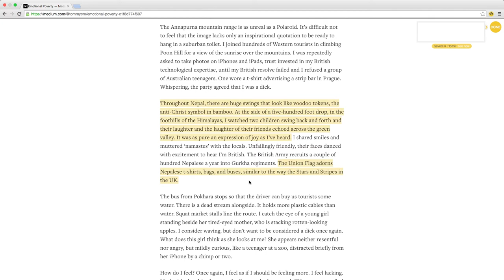Saving discontinuous text and pictures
Saving anything is so easy peezy with Suave. You just select whatever you want to save. No jibber jabber. No extra steps. Just select and it is instantly saved in your Suave account. Same goes for videos (most of them).